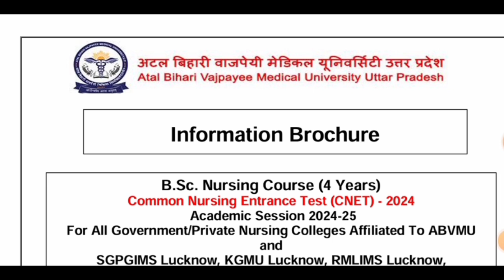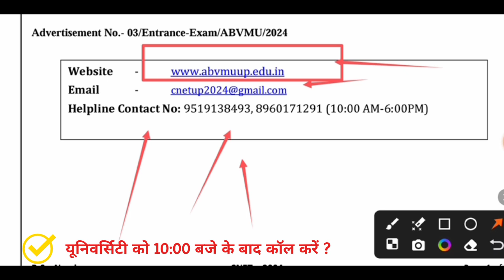Up bsc nursing stray round counselling 2024|abvmu contact number & Update|cnet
Welcome to Neet josh song YouTube channel 📷📷📷

About this Video:- Iss Video Meine Batayaa Gaya hai abvmu help line contract number ke baare May Bataya gya hai|bsc nursing|up bsc nursing 2025|nursing entrance exam up 2024
bsc nursing entrance exam|bsc nursing|nursing entrance exam 2025|abvmu bsc nursing Counselling update today|bsc nursing 2024|bsc nursing kya hota hai

Stray Round Counselling up bsc nursing
stray Round Counselling bsc nursing
Counselling for bsc nursing entrance exam 2024
mop up round counselling 2024
up bsc nursing counselling 2024
up bsc nursing counselling process 2024
up bsc nursing counselling cut off 2024
up bsc nursing counselling
up cnet counselling 2024 process
up cnet cutt off 2024
up cnet syllabus 2024
up cnet counselling 2024
up cnet cut off 2023
abvmu counselling 2024
abvmu cutt off bsc nursing 2024
abvmu councelling process 2024
abvmu mop up round counselling 2024
study 2024 bsc nursing|